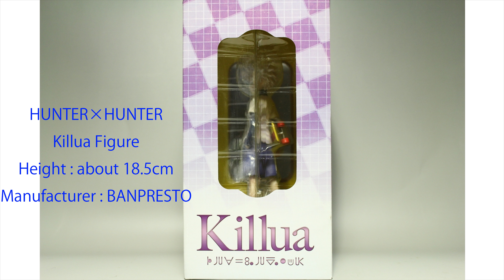HUNTER×HUNTER Killua Zoldyck Figure 一番くじ 緋色の追憶編 B賞 キルアフィギュア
Product name :  HUNTER×HUNTER 一番くじ 緋色の追憶編 B賞 キルアフィギュア
Height of the figure : about 18.5cm
Manufacturer : BANPRESTO